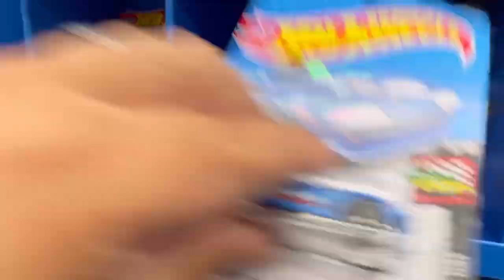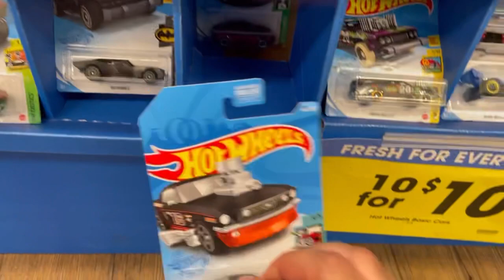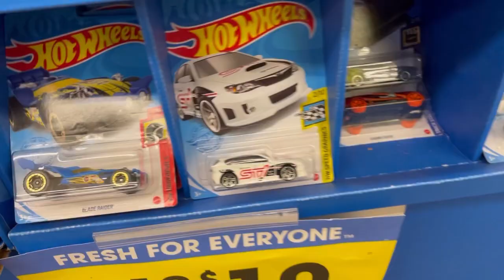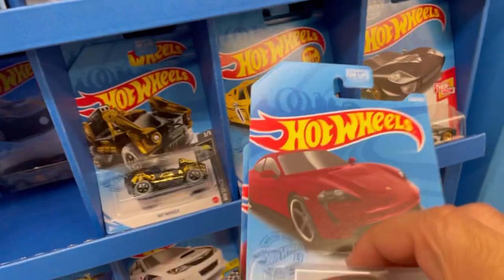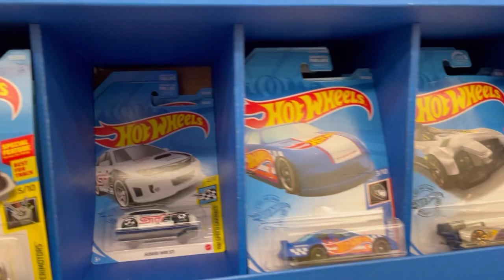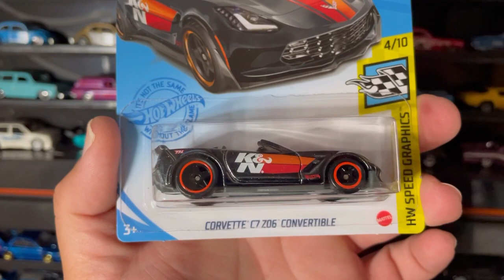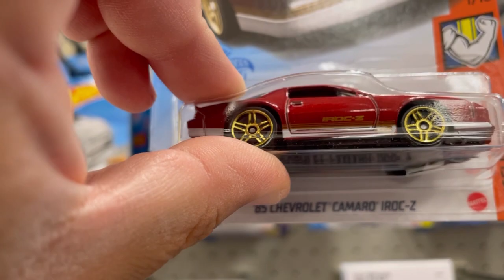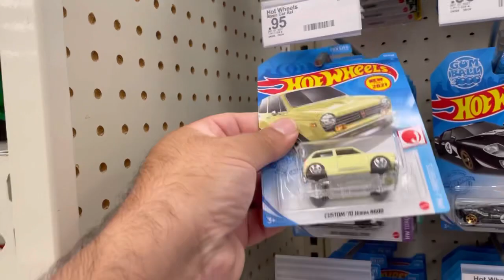HOT WHEELS | SUPER TREASURE HUNT | PEG HUNT😱😱😱